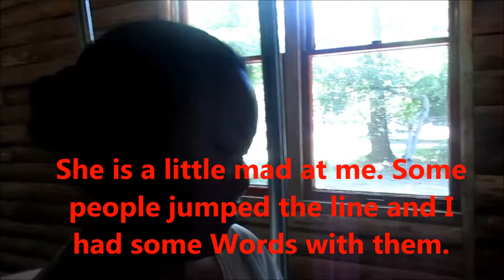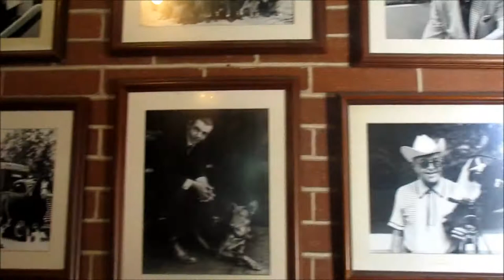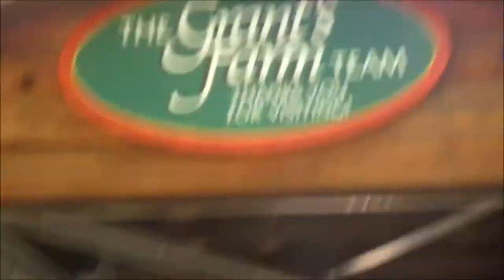Grant's Farm St. Louis Adventure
Welcome to The Crabtree Life

Today we take you to Grant's Farm in St.Louis! We hope you enjoy!!

The Crabtree Life daily vlog.

grants farm was a blast!